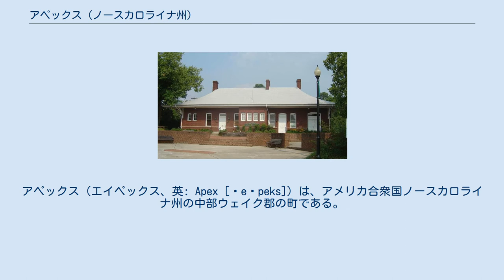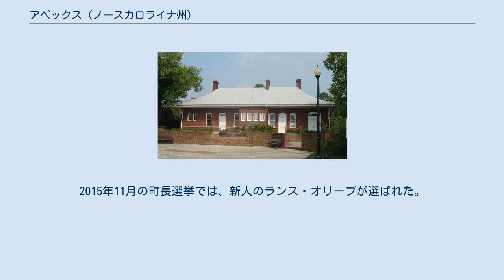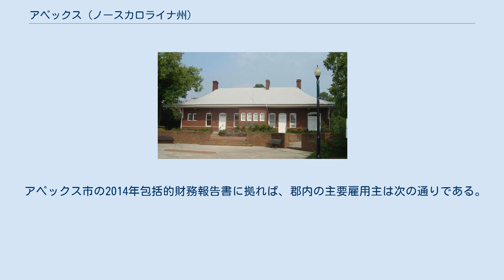アペックス (ノースカロライナ州)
アペックス（エイペックス、英: Apex [ˈeɪpeks]）は、アメリカ合衆国ノースカロライナ州の中部ウェイク郡の町である。
州都ローリー市の郊外に位置している。
2010年国勢調査での人口は37,476人だった。
国勢調査局による2013年7月1日時点での推計では42,214人となっていた。
 アペックス町は 北緯35度43分55秒 西経78度51分10秒 / 北緯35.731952度 西経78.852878度 / 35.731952; -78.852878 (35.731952, -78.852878)に位置している。
 アメリカ合衆国国勢調査局に拠れば、町域全面積は15.4平方マイル (40 km2)であり、このうち陸地15.2平方マイル (39 km2)、水域は0.15平方マイル (0.39 km2)で水域率は0.57%である 隣接する町としては、北と北東にケーリー市、南にホリースプリングス町がある アペックス・ユニオン駅、1914年建設 アペックスの町は1873年に法人化され、チャタム鉄道の沿線で最も高い位置にあることからアペックス（頂点）と名付けられた。
この鉄道はバージニア州リッチモンドとフロリダ州ジャクソンビルを結んでいた。
その後の時代を通じてアペックスは緩りと成長した。
特に1911年6月12日には中心街事業地区の大半を破壊し尽くした大火を経験するなど、何度か火事に見舞われた。
町は再建され今日の姿を呈しており、州内では昔日の鉄道町の姿が残る数少ない町の1つとなっている。
町の中心にはアペックス・ユニオン駅があり、当初はシーボード・エア・ライン鉄道の旅客駅だった。
後に地元が支援するアペックス・コミュニティ図書館になっている。
この駅にはアペックス商工会議所が入っている。
 アペックスは世界恐慌の時代にそれほど苦境には陥らなかったが、本格的な成長が再度始まったのは1950年代だった。
町がノースカロライナ州のリサーチ・トライアングルに近いこともあって、住宅開発が加速されたが、それでも小さな町という性格は保ち続けた。
1990年代の10年間で、人口は4倍の2万人を超え、そのインフラに新しい需要が生じた。
、 アペックスは近年も成長を続けている。
そこそこの大きさのショッピングセンターが、ノースカロライナ州道55号線とアメリカ国道64号線の交差点に建設され、町が西方に拡大するにつれて幾つか新しい地区ができてきた。
 2006年10月、アペックス廃棄物処理施設で化学品の火災が起こり、住民の避難騒ぎまで起こった。
けが人はほとんど居らず、住民も間もなく帰宅できた。
 2015年8月、雑誌タイムが、国内の住みたい場所ランキングの第1位にアペックスを挙げた。
 アペックスの町内では、ユニオン駅の他に、アペックス歴史地区、カルビン・レイ・ローレンス邸、アトリー・カウンシル・ハウスがアメリカ合衆国国家歴史登録財に指定されている。
 アペックス町は町政委員会・町マネジャー方式の政府を採用しており、1人の町長と5人の町政委員で構成される。
町政委員の内の1人が町長代行となる。
全て町全体を選挙区に4年任期で選ばれる。
委員は2年毎に半数が改選される。
2015年11月の選挙で一部が入れ替わることになり、新人は2016年1月5日に就任することになっている。
町の検事とマネジャーは町政委員会が指名する。
その他町の職員は町マネジャーに従い、マネジャーが日々の運営を管理する。
 2014年1月21日、当時の町長だったウェザリーが別の職に就くために町長を辞職すると発表した。
現市長のサットンは町政委員会が選出し、ウェザリーの残り任期を務めることになった。
2015年11月の町長選挙では、新人のランス・オリーブが選ばれた。
 白人 (78%) 黒人 (8%) アジア系 (7%) その他の人種 (3%) 混血 (3%) その他(1%) 以下は2010年の国勢調査による人口統計データである。
 アペックス市の2014年包括的財務報告書に拠れば、郡内の主要雇用主は次の通りである。